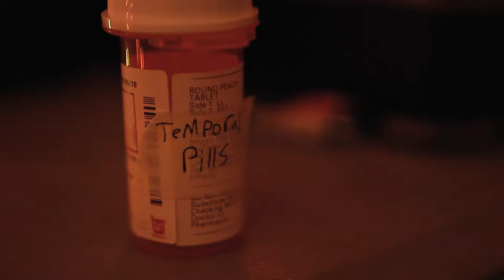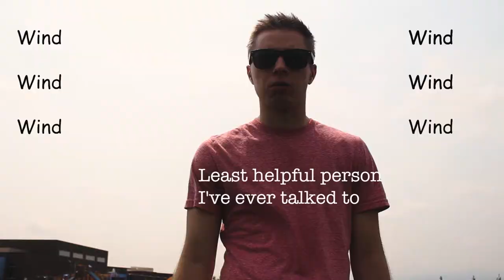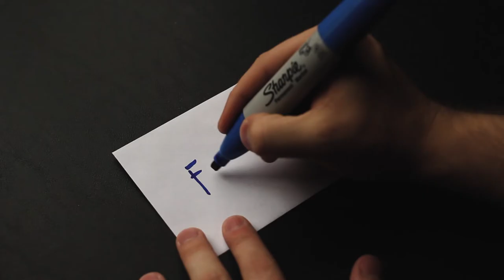Temporal Pills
Eli is at the end of his wits. Time to drown the sorrow in hallucinogens. As usual.

Temporal Hills Episode 21